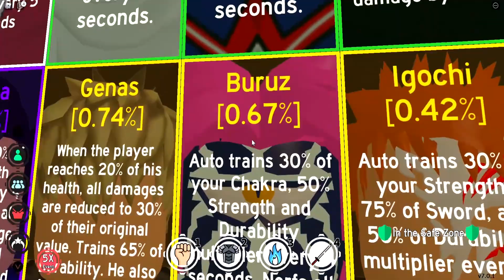ALL NEW *SECRET* OP ANIME FIGHTING SIMULATOR CODES! | Anime Fighting Simulator Codes (Roblox)